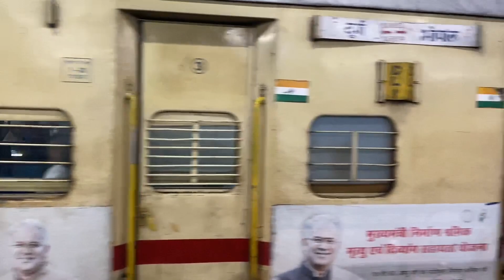Bilaspur to Jabalpur trip🚂/ junojohnson travel vlog